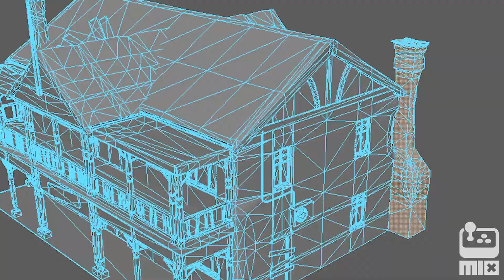Broken Roads - Official Game Overview | The MIX Showcase 2023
Join a member of the development team at Drop Bear Bytes for a deep dive into Broken Roads, including features you can expect like four origin stories, a peek at the game's moral compass, updates to combat, and much more from this upcoming isometric RPG coming in 2023.

Set in a post-apocalypse future with real-world locations and landmarks serving as the backdrop for the complex stories of Australia’s survivors wrapped in an intricate hand-drawn aesthetic.